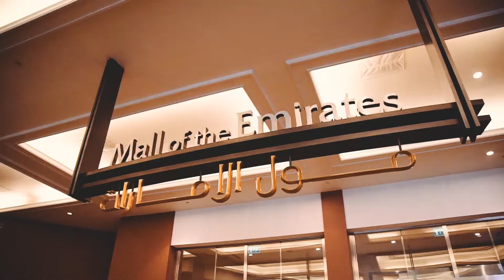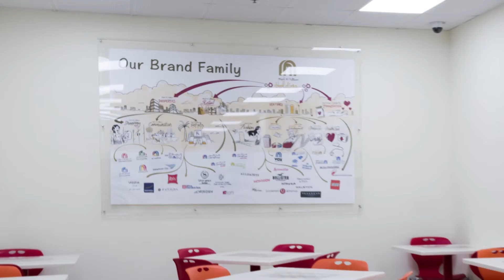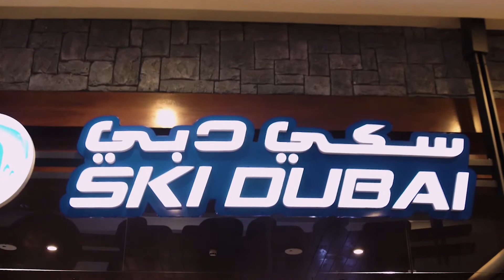Employee Engagement – Majid Al Futtaim – ICSC Awards 2017